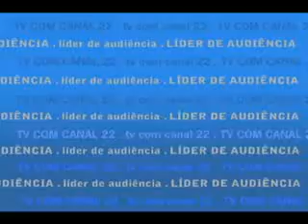Sindicato dos Empregados no Comércio de Assis - Dezembro/2011 - TVCOM Canal 22 - Assis/SP